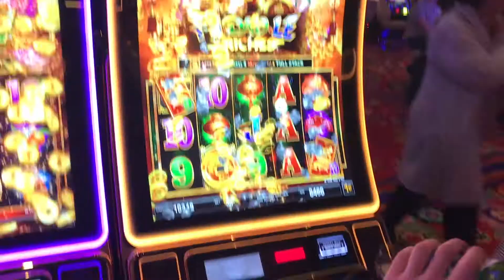HIRING QUESTIONS YOU WILL BE ASKED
Take a few minutes and listen to the other side of the interview!